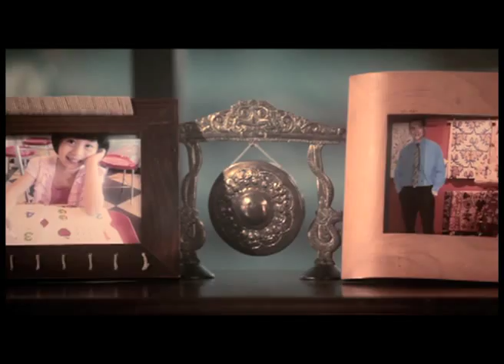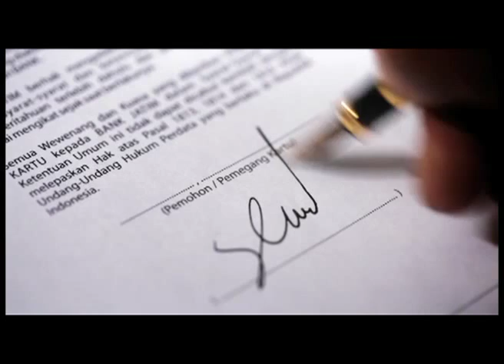TVC BANK JATIM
Maybe you need one day freelancer DOP/ Videographer team for Movie, commercial, documentary, Advertising, filler, company profile, etc.